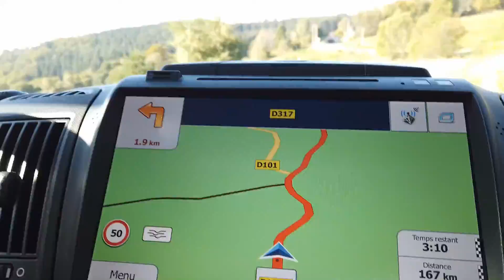Chasse aux champignons dans le Cantal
Une semaine au camping des Claux au pied du Puy Mary. (Cantal 15)